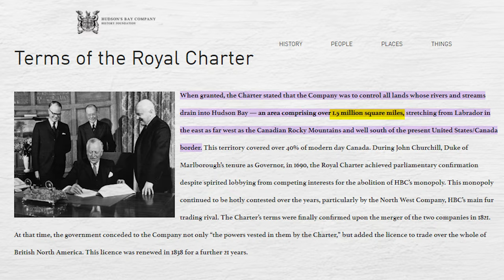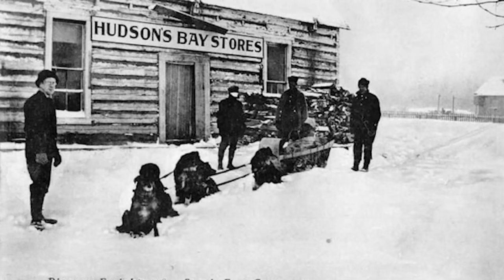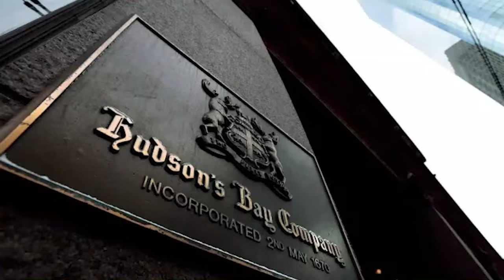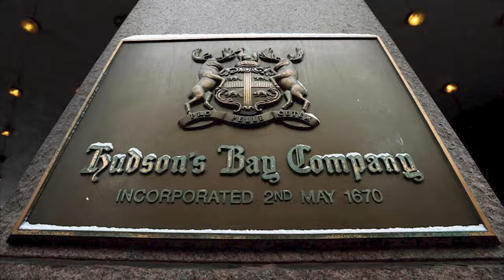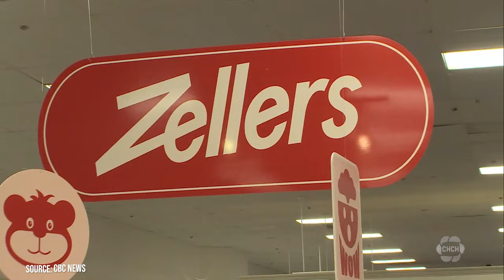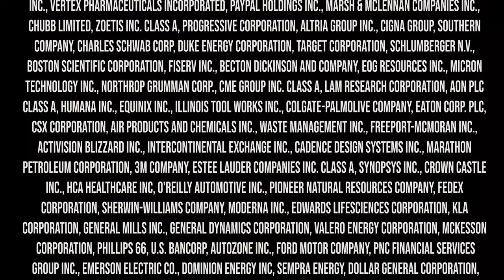The FASCINATING Story of Hudson's Bay Company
In this video, we delve into the fascinating history of the Hudson's Bay Company, a business with a legacy spanning an incredible 350 years. From its origins as a fur trading enterprise in 1670 to its current status as a retail giant, the HBC story is one of adaptability, survival, and challenges.
Hudson's Bay Company is a continuously running, 350-year-old entity – a century older than the United States itself! Join us as we explore how HBC navigated the winds of change for almost four centuries.
Founded by French traders Raddisson and Grosselliers in the 17th century, HBC's journey began in fur trading. Despite initial setbacks, they secured support from King Charles II, establishing a trade route in 1668 and receiving a royal charter for 1.5 million square miles of territory
To succeed in unfamiliar lands, HBC prioritized building relationships with the native populations. This strategic move gave them an edge, leading to growth despite challenges from French competitors.
As the fur trade declined, HBC transformed into a retail giant. The company adapted to changing demographics, connecting with settlers through general stores, mail-order catalogs, and diversification into oil and gas in 1926.
HBC expanded aggressively through acquisitions in the 1960s and 70s, but this came at a cost. Debt burdens led to restructuring in 1979, focusing on core business strengths. However, subsequent ownership changes and the rise of retail giants like Walmart posed new challenges.
The video explores HBC's struggle against online and offline retail giants, their attempts to compete, and the current fragile state of the company in 2023.
Will Hudson's Bay Company weather this storm and continue its historic journey? We appreciate your insights and love hearing from you.

How Did Hudson's Bay Company Get So Big?
The Untold Truth of Hudson's Bay Company
The Truth about Hudson's Bay Company
The Surprising History of Hudson's Bay Company
How Hudson's Bay Company Was Built
Unusual Facts About Hudson's Bay Company